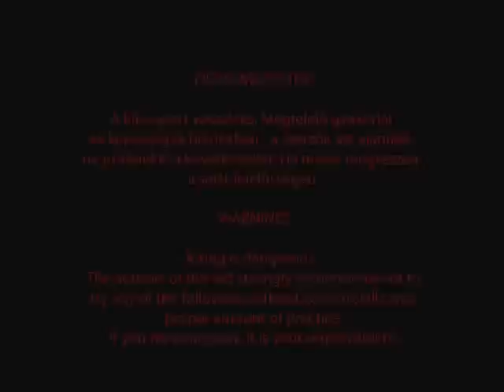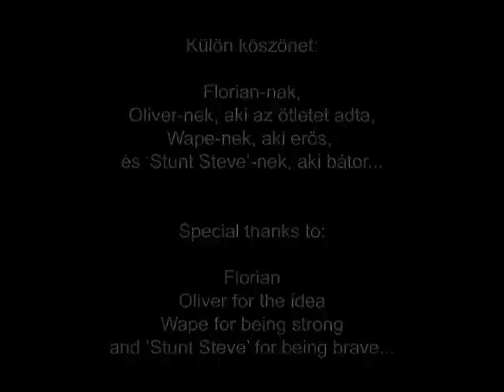Man-Lifting in Sopron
A Széltolók. Már megint...
Széltolók. Here again...